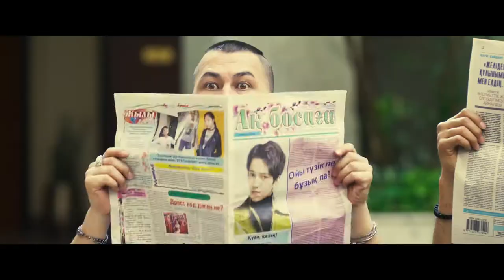Самая Красивая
Трейлер